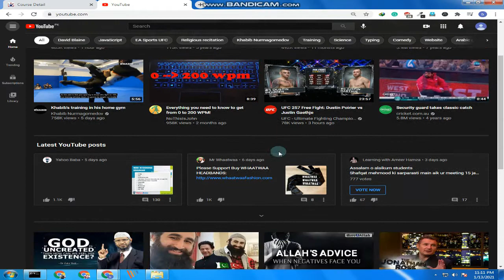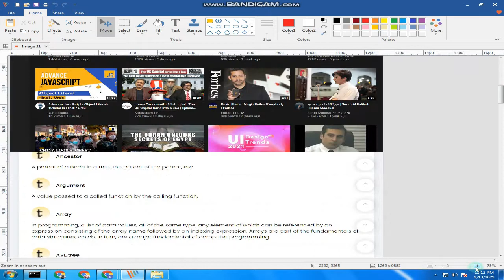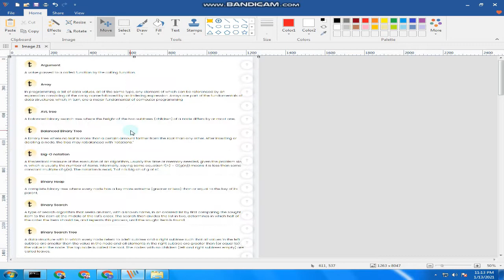picpick Scrolling window capture Fix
picpick window is not scrolling how to fix